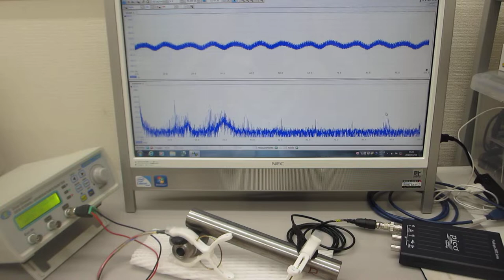オリジナル超音波プローブの発振制御による表面検査技術（超音波システム研究所）